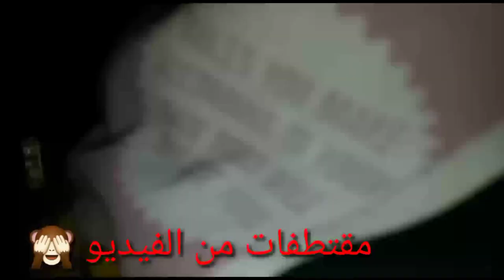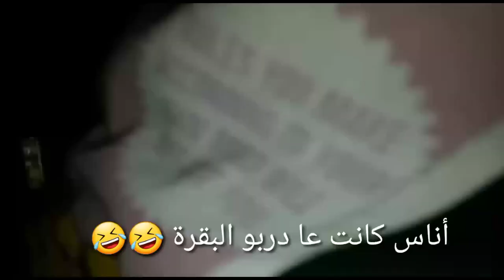جاونا ضياف من طنجةsabir_chawni@ anas_aatou@ باش يكتاشفو تقاليد وعادات بني أحمد